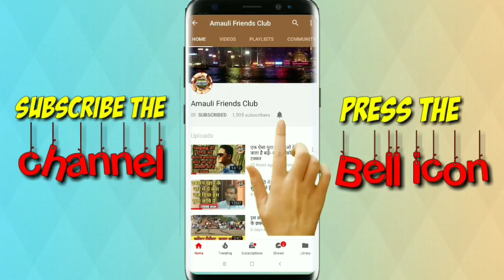अमौली मेला की पुरानी यादें || Amauli mela ||AFC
Dosto Amauli ke mela ki purani yaden aap tak keval Amauli Friends Club me